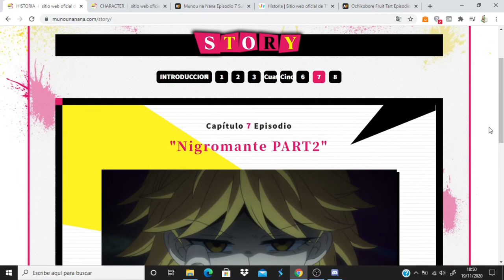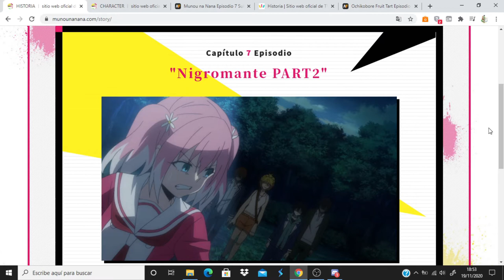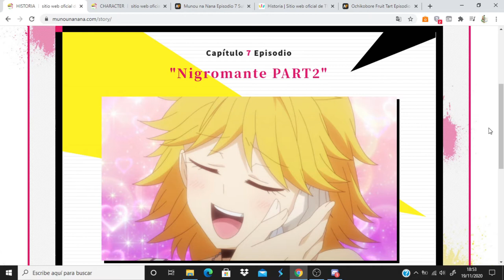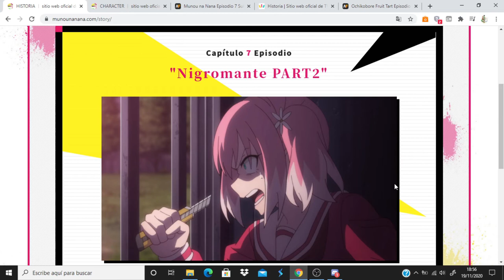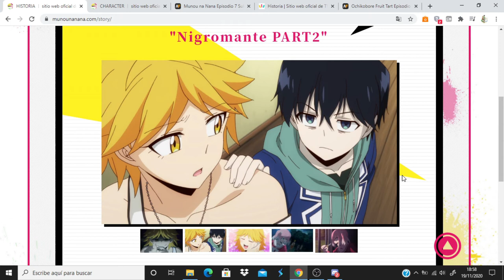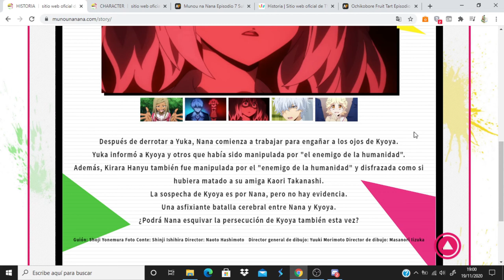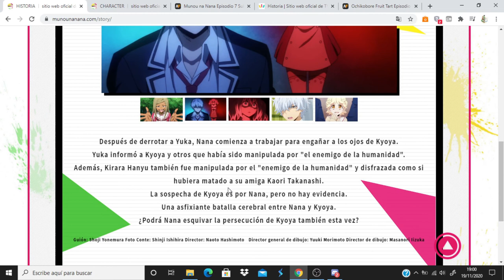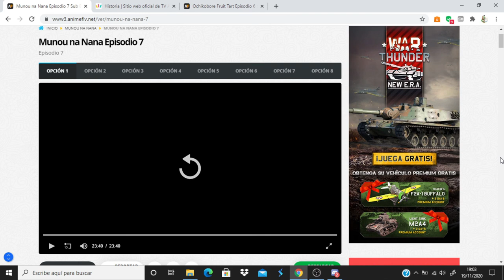Munou na Nana comentando avance del capitulo 8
Anime Opening and Ending: Munou na Nana